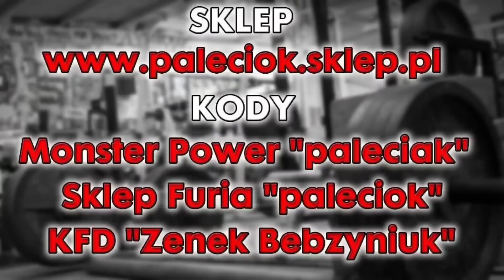Q&A, Czy zawalcze na gali?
Kod KFD "Zenek Bebzyniuk"
Kod Monster Power "paleciak"